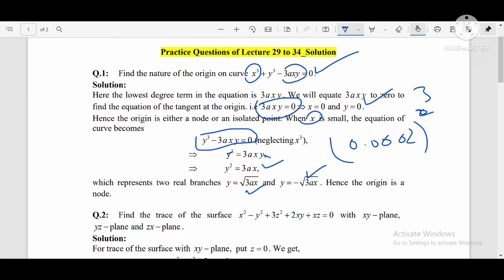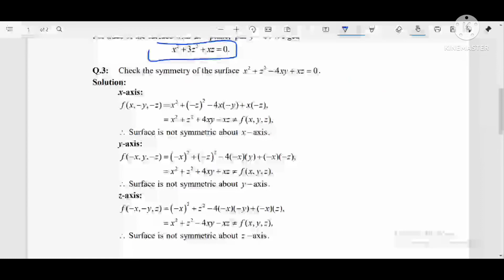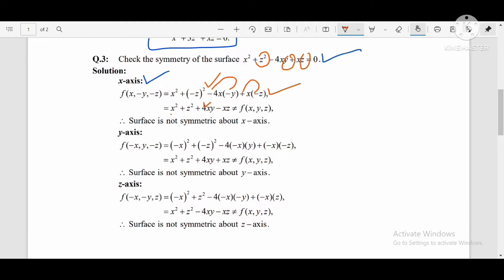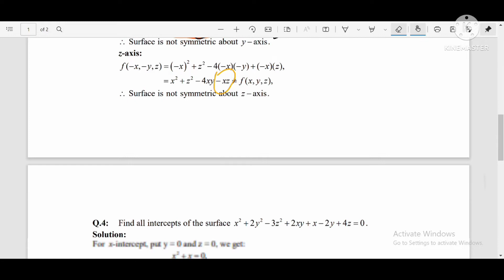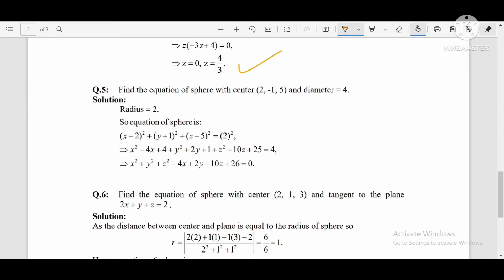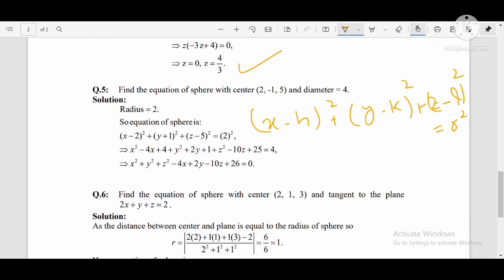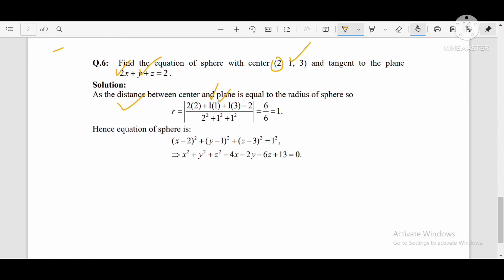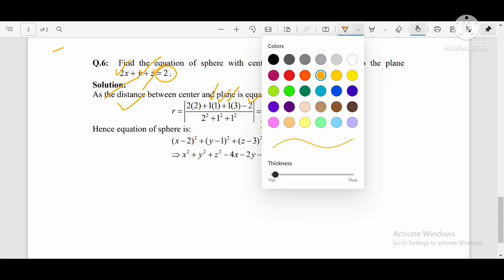MTH403 Practice questions lecture 29 to 34 | Vu mth403 short lecture| virtual University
MTH403